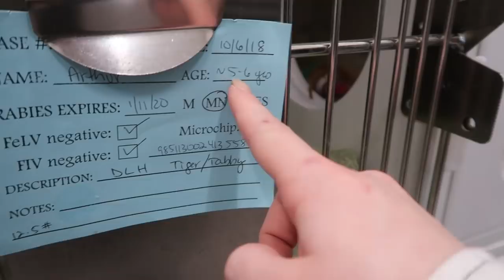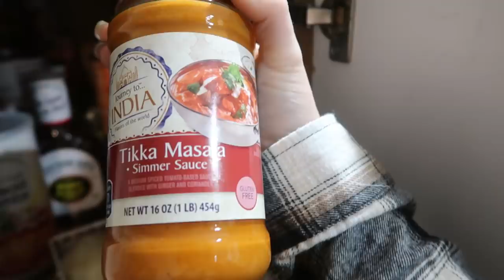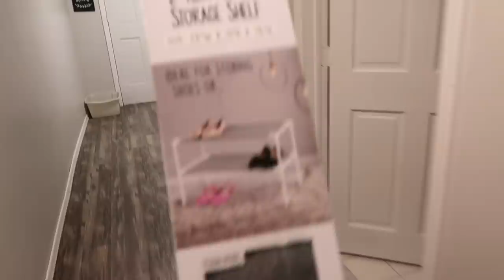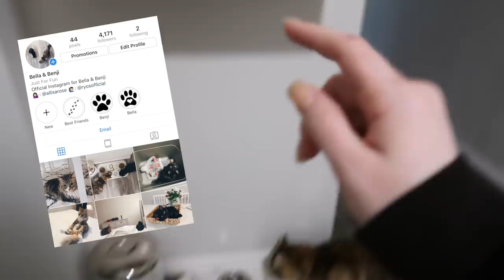Adopting Another Kitten!!!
Flannel I'm wearing: (on sale for $12!)

Drying Rack